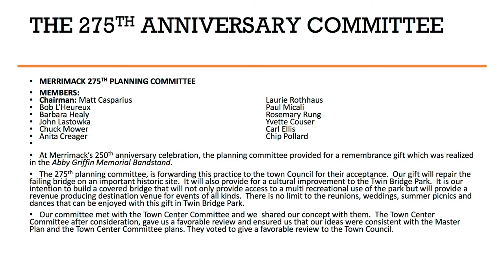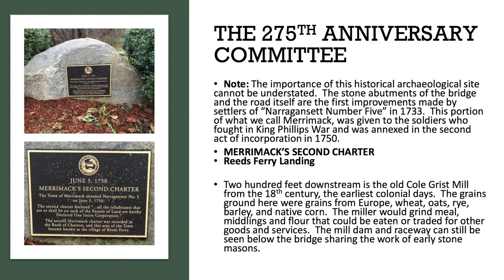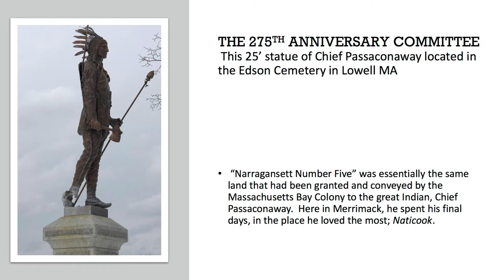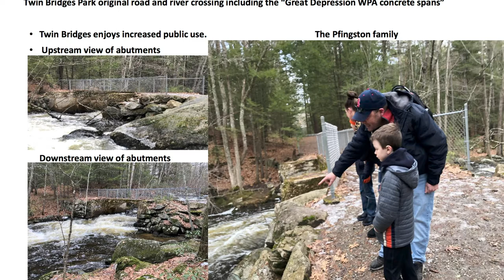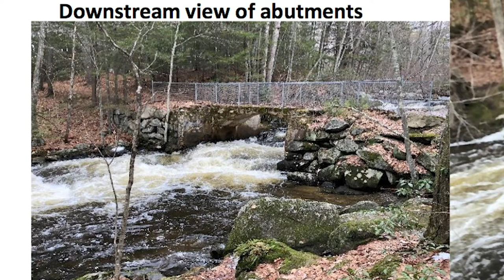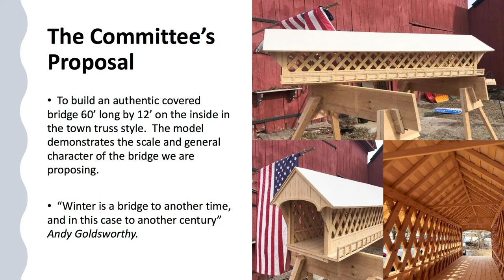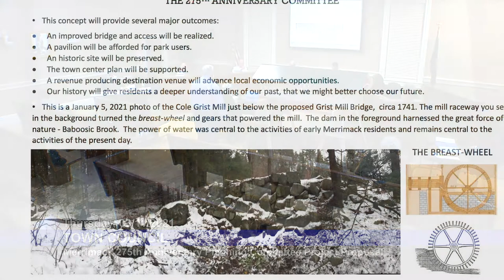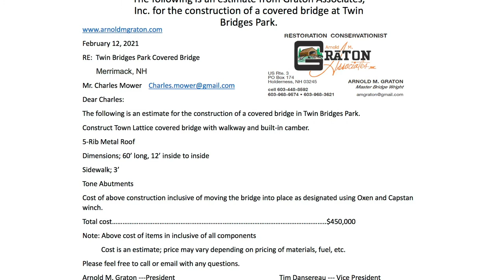Merrimack 275th Planning Committee: Covered Bridge Presentation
This presentation by the Merrimack 275th Anniversary Planning Committee is from the 3/11/2021 Town Council Meeting.